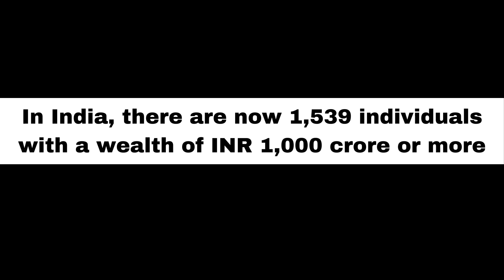Adani Surpasses Ambani in Wealth: A Comprehensive Analysis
Adani Surpasses Ambani in Wealth: A Comprehensive Analysis. Description: In this video, we delve into the latest financial trends and explore how Gautam Adani has overtaken Mukesh Ambani in terms of wealth. Discover the key factors contributing to this shift in fortune, including business strategies, market movements, and economic influences. Join us for an in-depth analysis of this significant change in India's billionaire landscape and what it means for the future. Adani vs Ambani
Gautam Adani#
Mukesh Ambani#
Wealth comparison#
Indian billionaires#
Adani surpasses Ambani#
Business news#
Financial analysis#
Market trends# india#indian #
Economic influences# life colors#